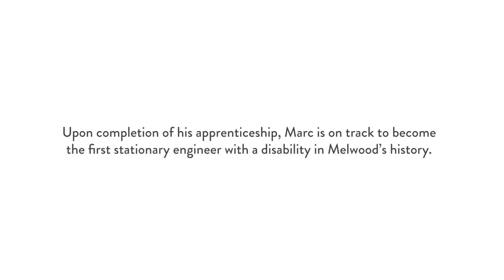People of Melwood: Marc Lusby